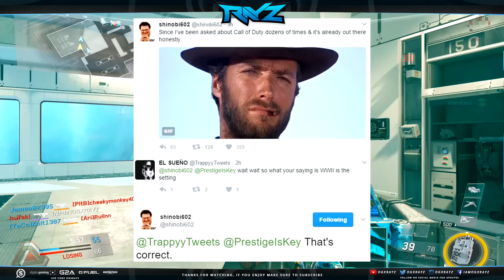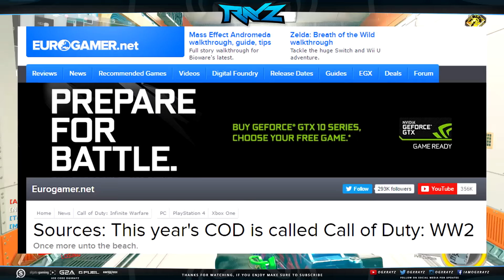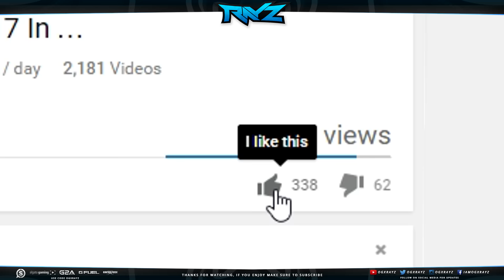IGN & EUROGAMER Confirm COD 2017 Is Called "CALL OF DUTY: WW2" (Call of Duty 2017 World War 2 News)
IGN & Eurogamer Have Confirmed The Next Call of Duty Will Be Called Call of Duty: WW2!

● Stay Focused & Charged With GFUEL!
● Enjoyed The Video?

- OGXRAYZ